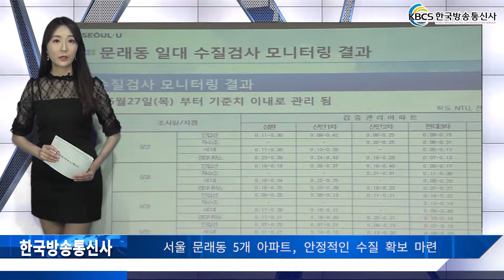서울 문래동 5개 아파트, 안정적인 수질 확보 마련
서울시가 지난 12일 문래동 주민센터에서 주민설명회를 열고 지난달 혼탁수 유입으로 식수 이용이 제한됐던 문래동 5개 아파트에 대해 식수 제한 권고를 해제했다.

서울시는 민관합동조사단과 함께 문래동 수질 상황을 최종 검토한 후, 60개 항목 부문에서 안정적인 수질이 확보됐다고 판정했다.

지난달 수질 사고가 발생한 후, 아파트 저수조 청소, 관 세척 등 수질 개선 작업을 완료해 문래동 5개 아파트의 음용 수질도 먹는 물 수질 기준에 적합하다는 판정을 받았다.

서울시는 불편을 겪은 주민들을 위해 추가 수질 관리 조치도 마련할 계획이다.

문래동 지역 일대 수질 상태를 정기적으로 측정해 공개하고, 수도요금 감면, 문래동 수질 민원 지역 노후 상수도관도 올해 말까지 모두 교체할 예정이다.

백호 서울시 상수도사업본부장은 “식수 제한 권고 해제 이후에도 지속적인 수질 감시와 노후관 교체를 통해 시민들이 마음껏 이용할 수 있는 아리수를 만들겠다”고 말했다.